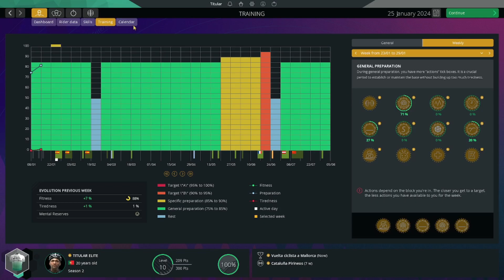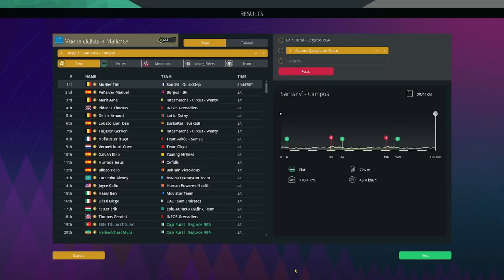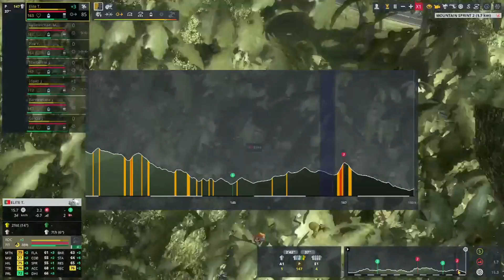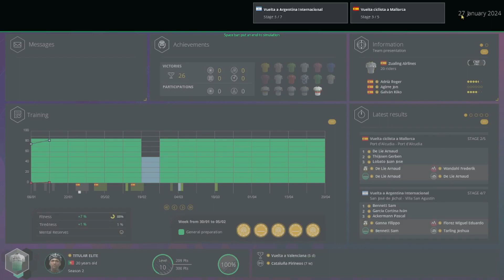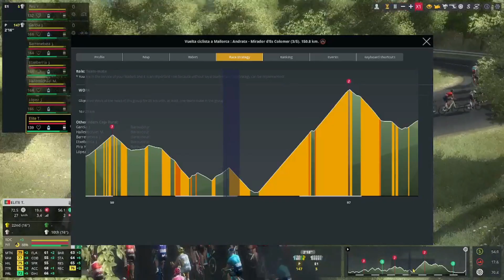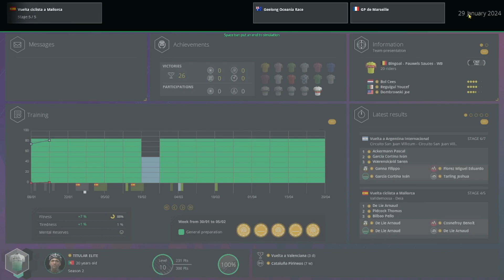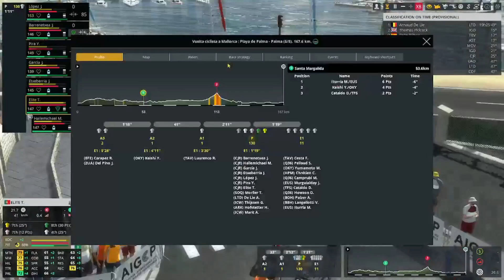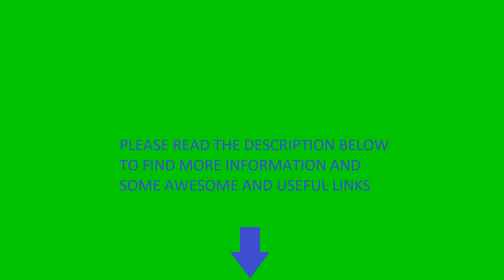Pro Cycling Manager 2023 | Pro Cyclist Mode | Stage Racer & Puncher | EP026 Vuelta a Mallorca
Pro Cycling Manager 2023 | Pro Cyclist Mode | Stage Racer & Puncher | EP026 Vuelta ciclista a Mallorca

pro cycling
pro manager
cycling manager
manager
manager 2023
manager 23
pcm
pcm 23
pcm23
pcm 2023
pcm2023
game
cycling
cycling game
game 2023
cycling 2023
game 23
cycling 23
gameplay
cyanide studios
cyanide
stage racer & puncher
stage racer and puncher
stage racer
puncher
stage
racer
stage racer & puncher 2023
stage racer and puncher 2023
stage racer 2023
puncher 2023
stage 2023
racer 2023
stage racer & puncher 23
stage racer and puncher 23
stage racer 23
puncher 23
stage 23
racer 23
titular
tituplays
tituexplains
weight loss
make money
earn money
online
money
weight
tutorials
guides
help
funny
videos
funny videos
cash
streetfood
games
gaming
learning